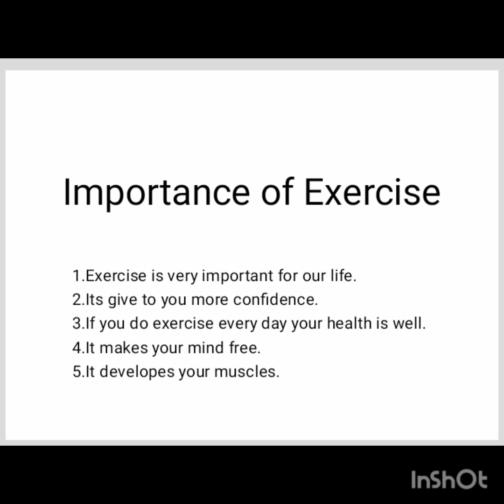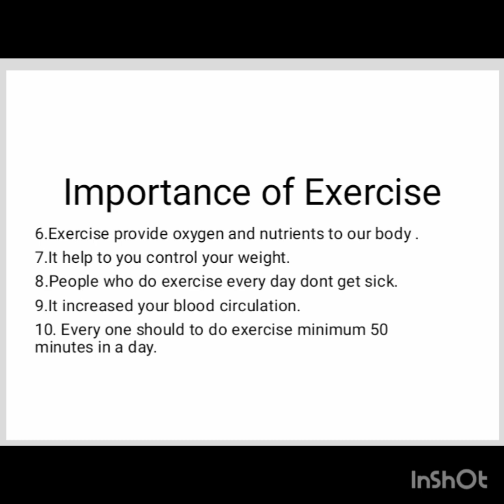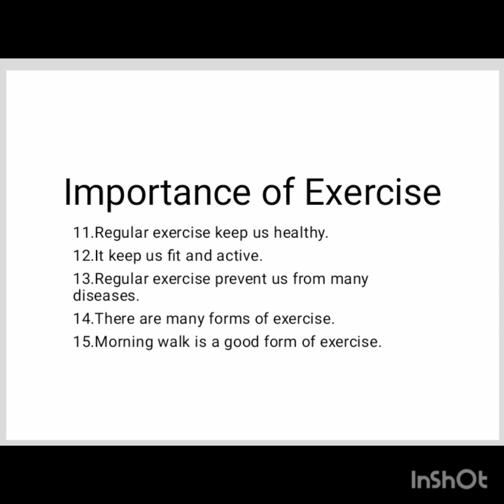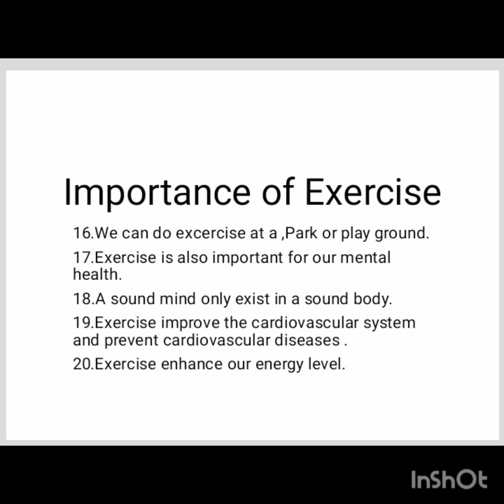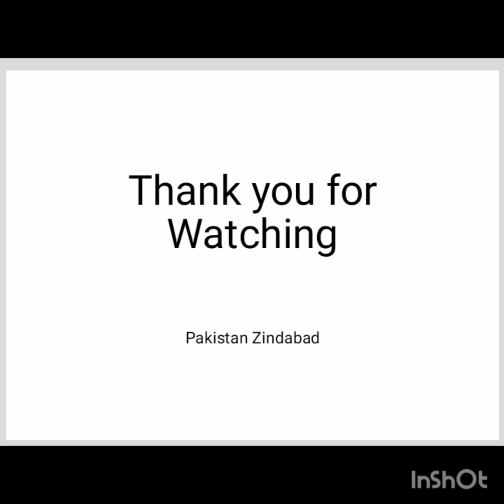Importance of Exercise || Urdu /Hindi